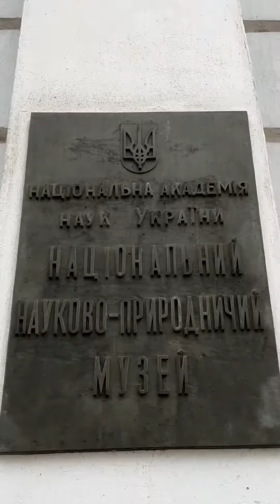Національний науково-природничий музей НАН України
"Готуюч публікацію щодо обстрілів українських музеїв російською армією, занурилася в цифри постраждалих закладів культури. На грудень минулого року за даними Мінкульту, збитків зазнали 1189 об‘єктів культурної інфраструктури, з яких 446 було знищено. Це величезні цифри, які, на жаль, не фінальні.

Було пошкоджено 63 музеї та галереї, 22 з яких - повністю зруйновані. Атакуючи культурну спадщину України, ворог переслідує єдину ціль - знищити українську ідентичність та позбавити нас пам‘яті про наше минуле.
До війни я не могла похвалитися великим досвідом відвідування музеїв, але зараз хочеться це надолужити по максимуму.

Багато музеїв наразі або не працює, або працює в обмеженому режимі, бо їх експозиції прибрані, цінні експонати сховані. Ті музеї, які попри щоденні загрози продовжують працювати, потребують нашої підтримки.

Серед київських музеїв, які постраждали під час обстрілів, - Національний науково-природничий музей НАН України. 10 жовтня через ракетну атаку в ньому були вибиті вікна, пошкоджено фасад, зруйновано скляні експозиційні стелажі. Для збереження природничих колекцій було вкрай важливо оперативно встановити вікна.
За десять днів після атаки природничий музей відновив свою роботу та запрошує всіх бажаючих до себе в гості.

Побувавши там та надихнувшись чудовими експозиціями, немалою кількістю відвідувачів, я зробила невеличкий відеоролик. Можливо, після його перегляду ви захочете побачити це вживу)
Колективе музею, дякую вам за вашу працелюбність, відданість справі та натхнення!"